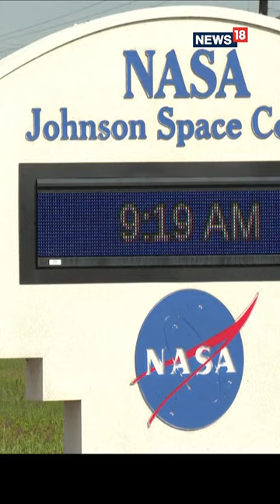WATCH | NASA's 3D-Printed Mars Simulation Habitat | NASA Plans to Send Astronauts to Mars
NASA plans to send astronauts to Mars sometime in the 2030s, but before take-off, the space agency will observe the effects of a four-person crew staying in a simulated Mars habitat for about one year.

Located at NASA’s Johnson Space Center in Houston, Texas, the Crew Health and Performance Exploration Analog (CHAPEA), is a 3D-printed structure with four small bedrooms, two bathrooms, a work area adjacent to a robot station and an exercise room, a medical room and an exterior, sandy area scattered with various instruments designed to mimic the surface of Mars.